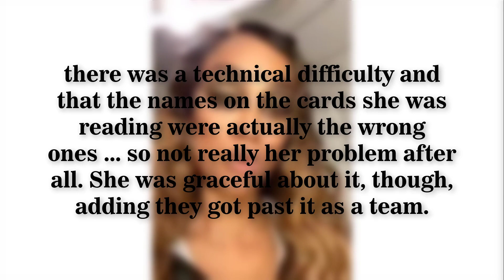"DWTS" Suffers Huge Live Gaffe As The Wrong Bottom Couple Is Announced by Host Tyra Banks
Host Tyra Banks was left trying to reconcile the error, which was made in the show's control room.